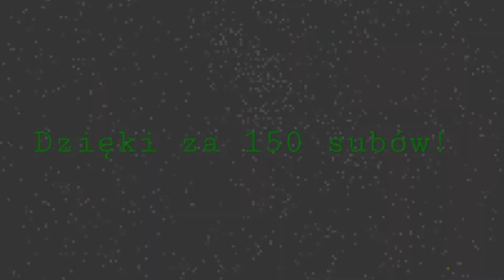Mix zdjęć pociągów (Kamieniec Ząbkowicki, Ząbkowice Śląskie, Wrocław, Kraków) | Specjal na 150 subów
Mix zdjęć pociągów z Kamieńca Ząbkowickiego, Ząbkowic Śląskich, Wrocławia i Krakowa.

Nie jestem profesjonalnym fotografem więc proszę o wyrozumiałość; )

Co do muzyki to nie miałem żadnego pomysłu, więc jest jaka jest.

Spis treści:
0:00 intro
0:12 Ząbkowice Śląskie
1:24 Kamieniec Ząbkowicki
3:44 Wrocław
4:05 Kraków
4:27 outro
W 2:26 jest błąd. Zdjęcie jest z Ząbkowic Śląskich.

Dzięki za 150 subów ; )
Dzięki że jesteście : )
Pozdrawiam.